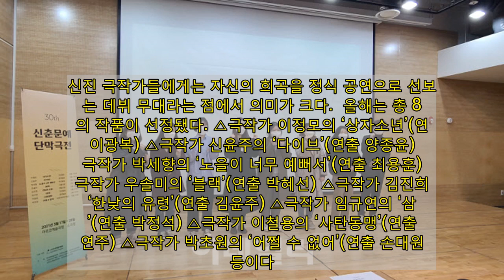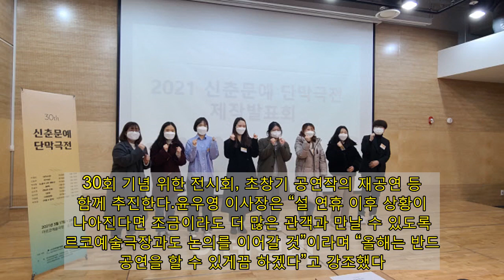지난해 취소한 '신춘문예 단막극전', 올해는 무대 오른다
[이데일리 장병호 기자] 신춘문예 희곡 부문 당선작을 무대화해 선보이는 ‘제30회 신춘문예 단막극전’이 오는 3월 17일부터 28일까지 서울 종로구 대학로 아르코예술극장 소극장에서 열린다. 지난해 29회 행사는 코로나19로 개막 직전 취소했으나 올해는 철저한 방역 수칙 아래 공연을 예정대로 진행한다.윤우영 한국연출가협회 이사장은 지난 27일 서울 종로구 대학로 좋은공연안내센터 다목적 홀에서 열린 ‘제30회 신춘문예 단막극전’ 제작발표회에서 “지난해는 갑작스런 코로나19 상황에 매뉴얼도 없는 상태였기에 취소를 결정할 수밖에 없었다”며 “올해는 사회적 거리두기 3단계로 격상되지 않는 한 계획대로 공연을 진행하고자 한다”고 말했다.‘신춘문예 단막극전’은 한국연출가협회가 매년 봄 주최해온 연극제다. 7개 신문사와 한국극작가협회가 진행하는 신춘문예 희곡 부문 당선작을 한국연출가협회 공모에 지원한 연출가와 매칭해 무대화하는 자리다. 신진 극작가들에게는 자신의 희곡을 정식 공연으로 선보이는 데뷔 무대라는 점에서 의미가 크다.  올해는 총 8편의 작품이 선정됐다. △극작가 이정모의 ‘상자소년’(연출 이광복) △극작가 신윤주의 ‘다이브’(연출 양종윤) △극작가 박세향의 ‘노을이 너무 예뻐서’(연출 최용훈) △극작가 우솔미의 ‘블랙’(연출 박혜선) △극작가 김진희의 ‘한낮의 유령’(연출 김윤주) △극작가 임규연의 ‘삼대’(연출 박정석) △극작가 이철용의 ‘사탄동맹’(연출 박연주) △극작가 박초원의 ‘어쩔 수 없어’(연출 손대원) 등이다.선정된 작가들은 1991년생부터 2000년생까지 20대부터 30대 초반의 젊은 나이대로 구성돼 있다. 임규연(21) 작가는 “실제 연극이 됐을 때를 생각하며 쓴 작품이 진짜로 연극이 된다고 하니 떨린다”며 “짧은 기간이지만 열심히 준비해서 공연을 무대에 올리겠다”고 포부를 밝혔다. 우솔미(27) 작가는 “희곡은 무대에 올라갈 때 비로소 완성된다”며 “완성된 작품을 만날 생각에 무척 설렌다”고 말했다.매년 선정작은 릴레이 식으로 무대에 올랐다. 그러나 올해는 코로나19 상황을 감안해 2편의 작품씩 총 네 차례에 걸쳐 공연을 선보인다. 지난해 아쉽게 취소된 작품들 중 작가들의 협의를 거쳐 섭외한 3편의 작품은 낭독공연으로 무대에 올릴 예정이다. 30회 기념 위한 전시회, 초창기 공연작의 재공연 등도 함께 추진한다.윤우영 이사장은 “설 연휴 이후 상황이 나아진다면 조금이라도 더 많은 관객과 만날 수 있도록 아르코예술극장과도 논의를 이어갈 것”이라며 “올해는 반드시 공연을 할 수 있게끔 하겠다”고 강조했다.